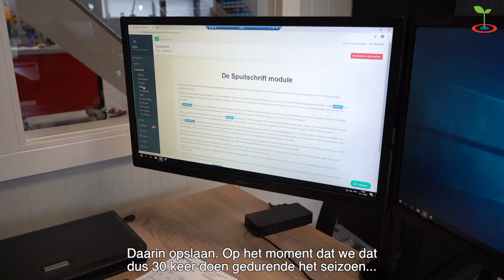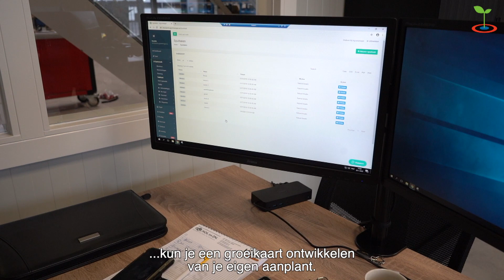Aansturing spuitdop bepaald door bladmassa in fruitboom | Nationale Proeftuin Precisielandbouw